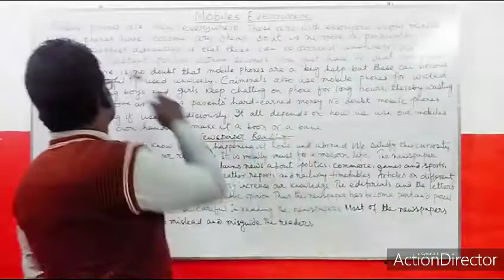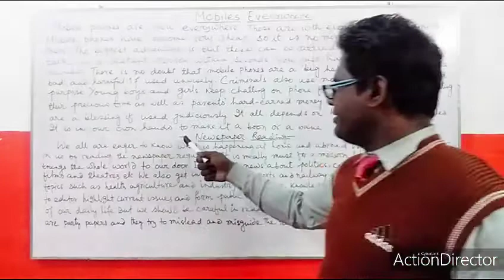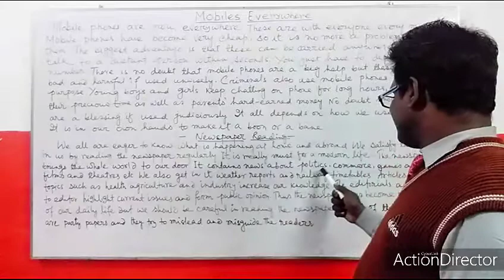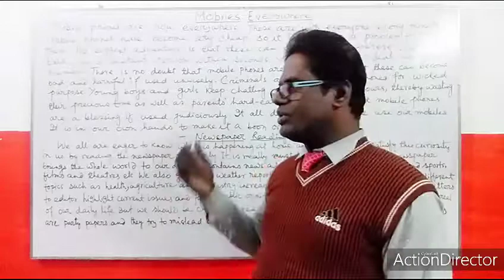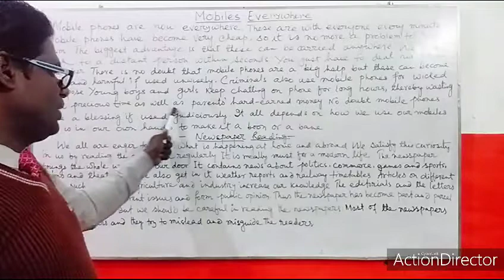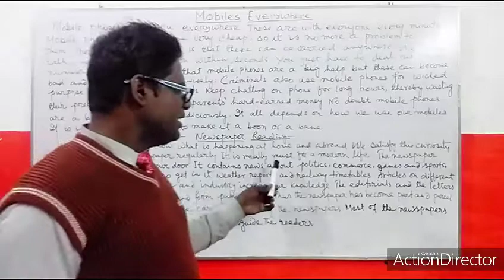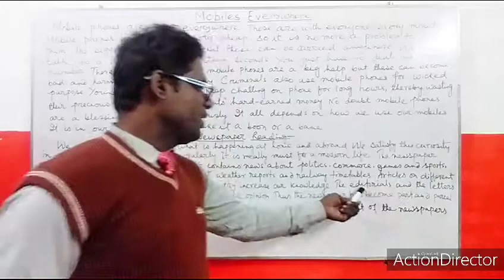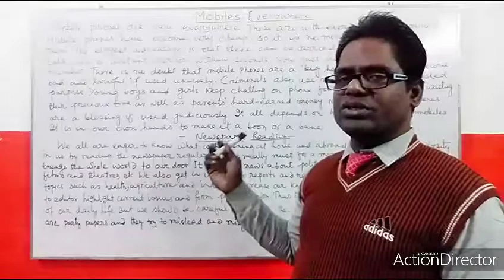Eng. Cl - VI Paragraph Writing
1.Mobiles Everywhere
2. Newspaper Reading